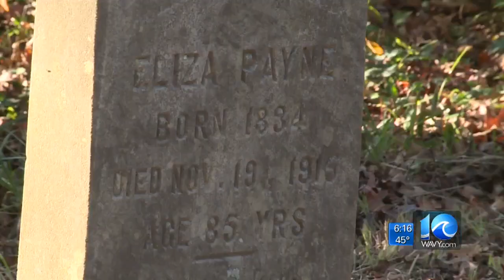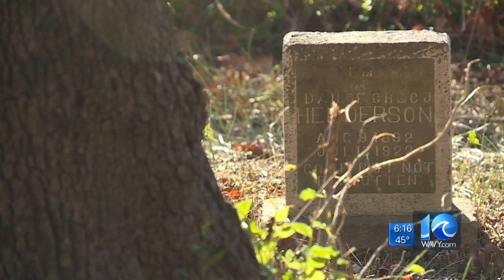Volunteers help clean Hampton veterans cemetery